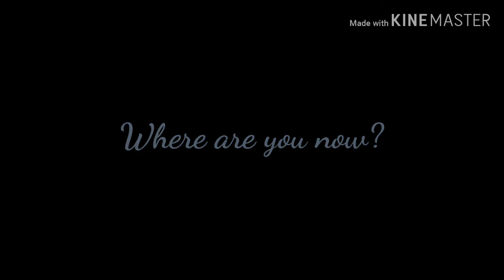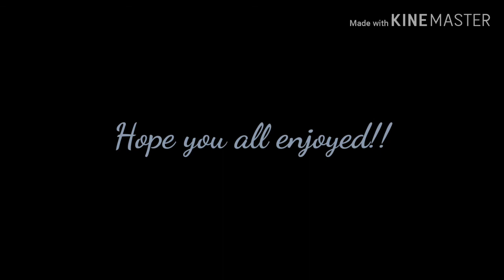~Faded~|GLM|Music video{Read descr.}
Hi guys,I hope you all my videos!!😉 I know this is a lot to ask,but if I could reach 200 subscribers by the end of this week,that would be awesome!😁